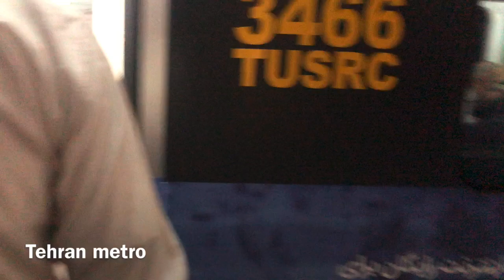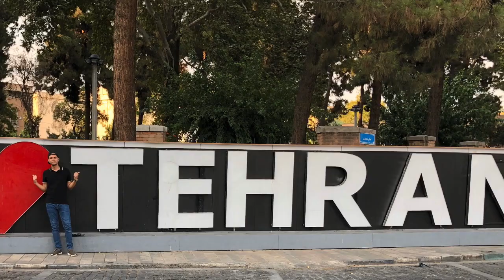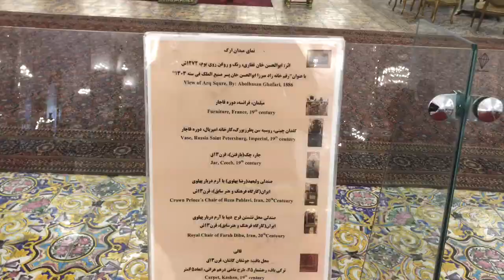Pakistan to Iran and Azerbaijan by road vlog 002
Travelling is passion besides my profession whenever I have time ,I choose countries to travel and spent some quality time there ,for any queries here